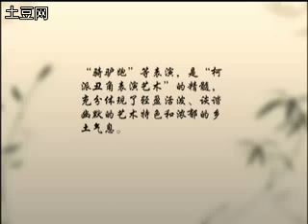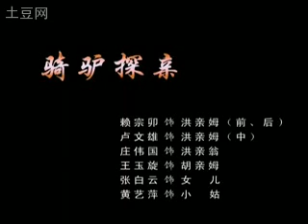泉州高甲戲 騎驢探親 1